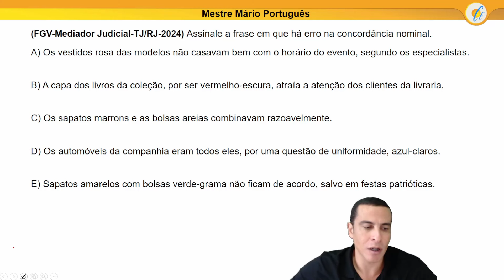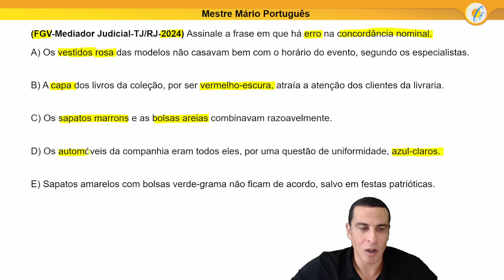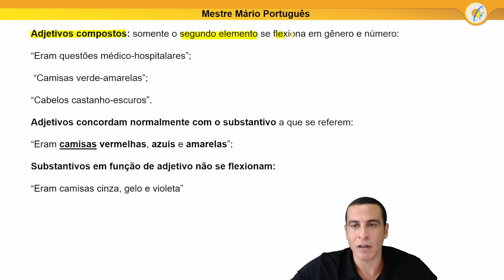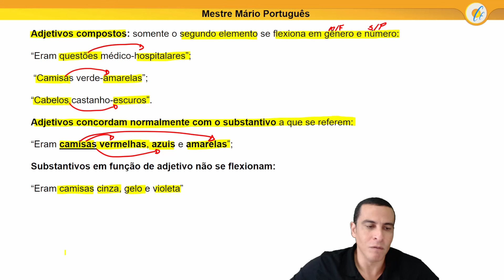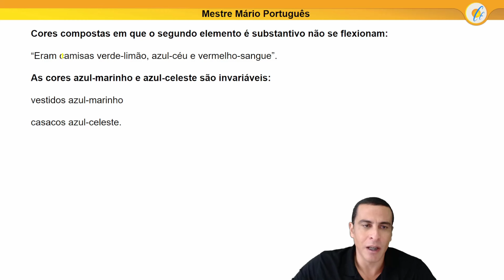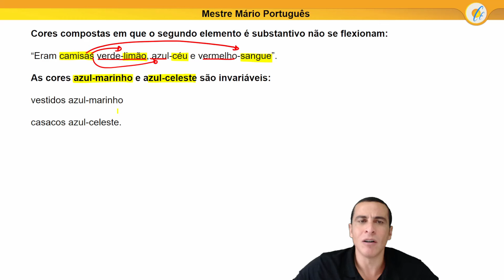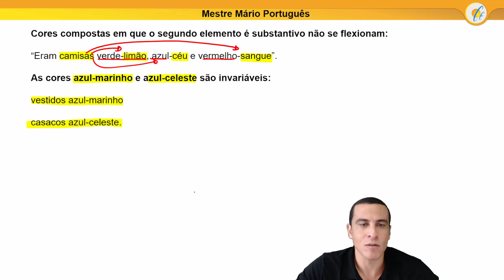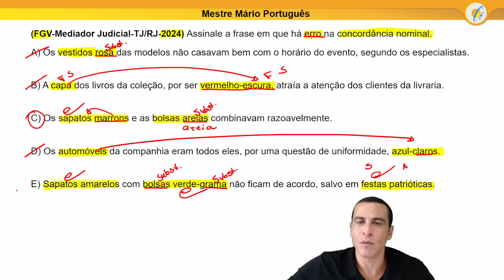QUESTÃO DE CONCURSO - CONCORDÂNCIA (FGV)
(FGV-2024) Assinale a frase em que há erro na concordância nominal.
(A) Os vestidos rosa das modelos não casavam bem com o horário do evento, segundo os especialistas.
(B) A capa dos livros da coleção, por ser vermelho-escura, atraía a atenção dos clientes da livraria.
(D) Os automóveis da companhia eram todos eles, por uma questão de uniformidade, azul-claros.
(E) Sapatos amarelos com bolsas verde-grama não ficam de acordo, salvo em festas patrióticas.